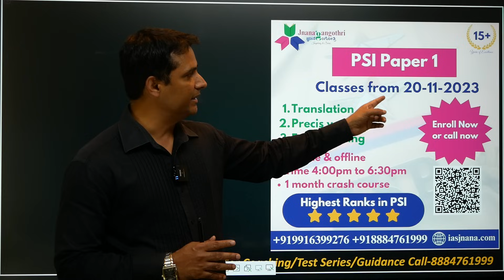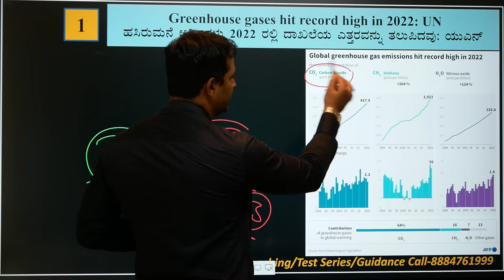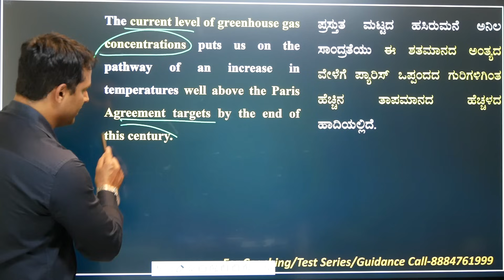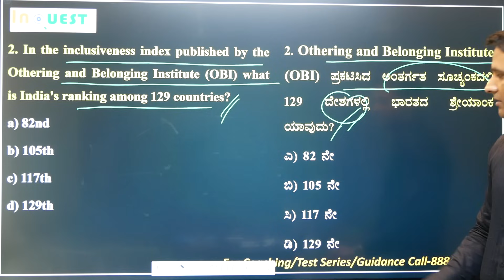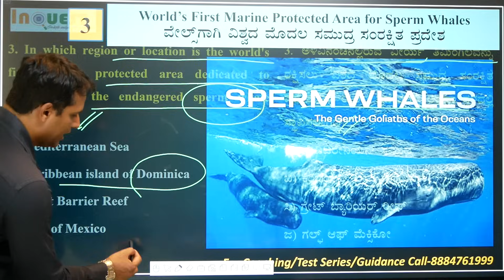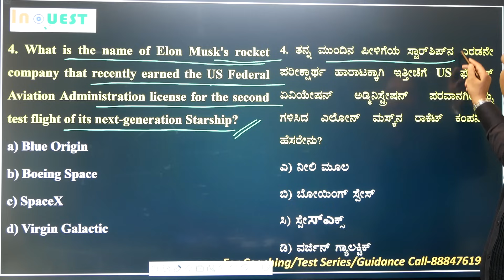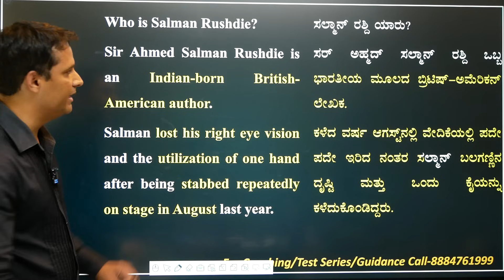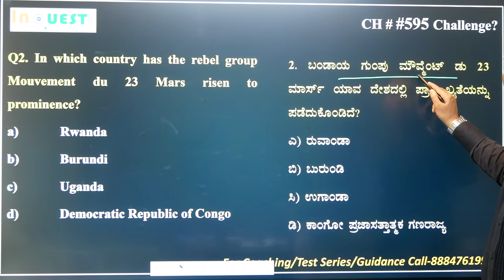CA596| 18 Nov 2023 Current Affairs with MCQs|ಕನ್ನಡ English|ಪ್ರಜಾವಾಣಿ|The Hindu|PIB|DeccanHerald